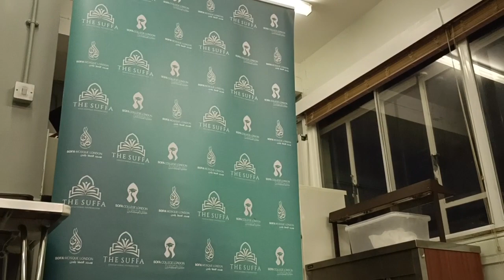Eidul Adha 1444 Open house by the Suffa Edn. Fdn held at the Elders Voice Hall Lon NW10